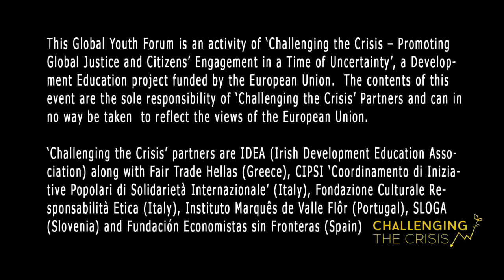Global Youth Forum Trailer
A Trailer for the documentary of the Global Youth Forum that took place in Brussels in July 2014, bringing together 60 Young Global Advocates from Ireland, Spain, Greece, Portugal, Slovenia and Italy.